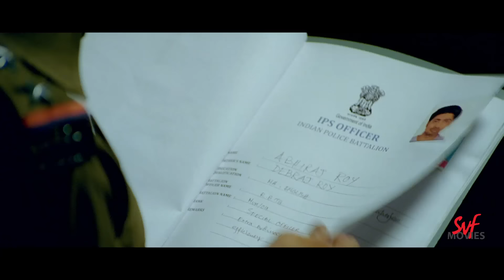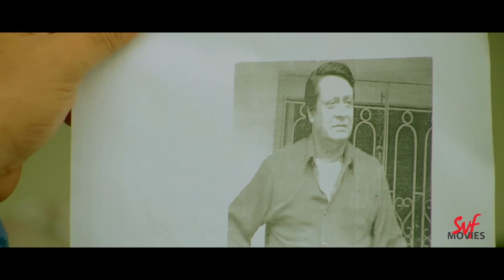ঠিক সময়ে ঠিক বুদ্ধি | Challenge 2 | Dev | Puja | Kharaj | Movie Scene | SVF Movies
অভি কি পারবে সবাই কে ভুল বোঝাতে?

Watch this movie scene from Challenge 2